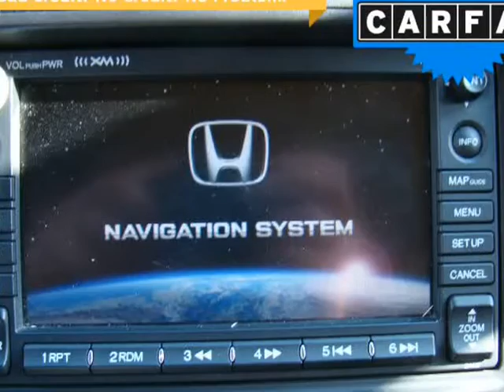2007 Honda CR-V 4WD 5dr EX-L (Columbus, Ohio)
4880 Sinclair RD
Columbus